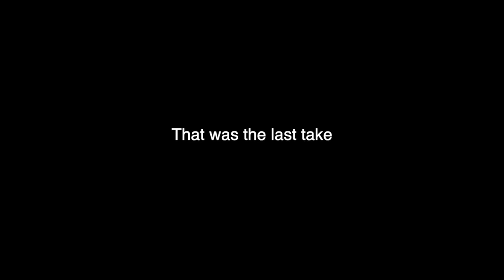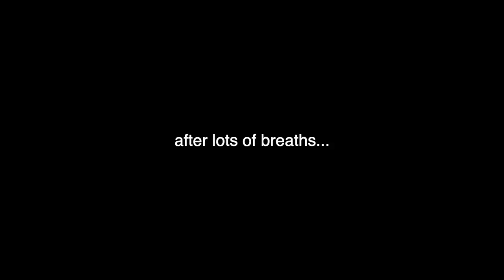The winner takes it all - ABBA | cover(ish) with lyrics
I knew this song first from a musical movie MAMMA MIA. Meryl Streep sang this song to Pierce Brosnan (my mum's fav actor) on their way up to the church in a hill at Greece for Amanda Seyfried's wedding. They were once shared a romantic relationship before Pierce, Meryl's first love and first everything, must leave the island for a bigger responsibility toward his family, leaving Meryl Streep with her dreams of "make the island great again" all alone in a stranger's land.

Sad, sad, but powerful